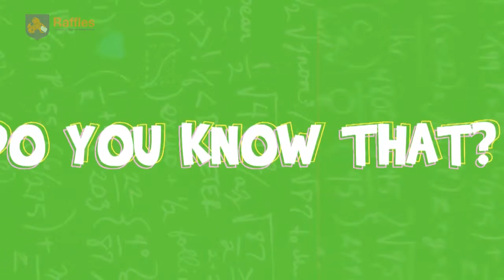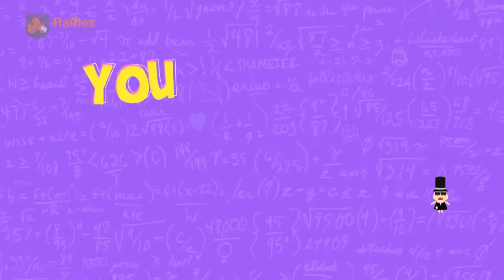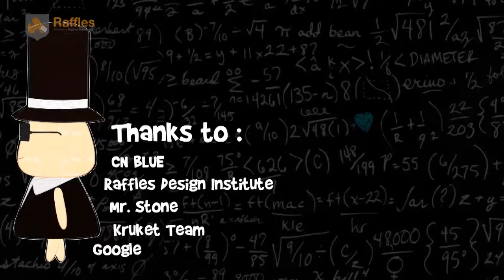Raffles Design Institute Jakarta : 39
Are you interested in finding more about Raffles Design Institute Jakarta?
Make a reservation now and get a free consultation session!